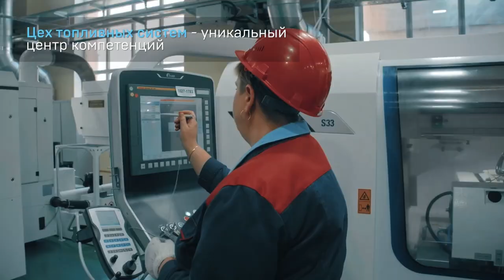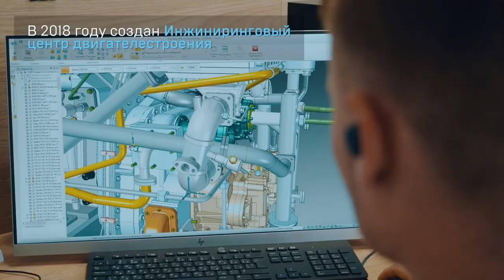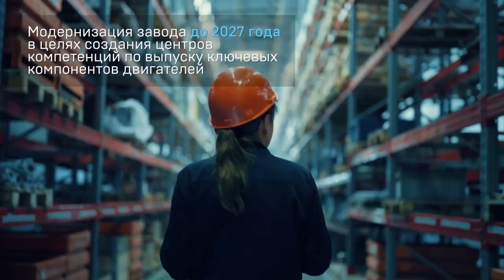KOLOMNA SERG FINAL